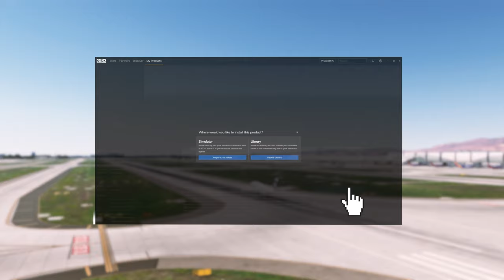Orbx KSJC San Jose International Airport - Official Trailer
Welcome to the Capitol of Silicon Valley!

KSJC San Jose International Airport for P3D v4+ is available now at OrbxDirect

Located in the heart of the Silicon Valley, Norman Y. Mineta San Jose International Airport is the second largest airport in the San Francisco Bay Area, providing unique opportunities to fly to long-haul destinations such as Tokyo, Beijing and London.

San Jose has a rich sporting history, which is why extra care and attention has been made to include numerous baseball stadiums.

Sparing no details, numerous building clusters and high-rise apartments can also be found scattered around the exciting airport.

Get set for a new way to explore the bay, as we return to the US West-Coast!